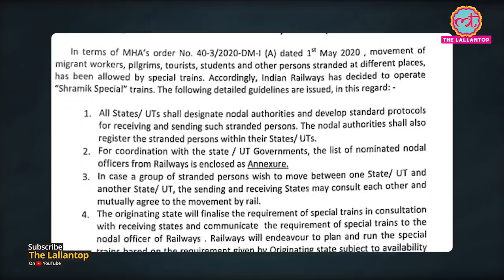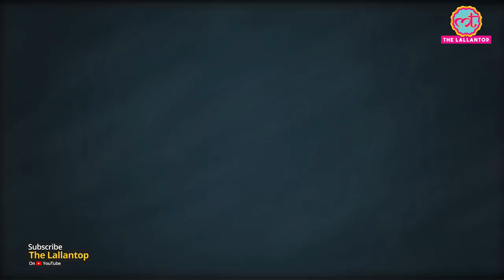Lockdown 3.0: घर जाने के लिए Railway ने Shramik Special Trains के लिए Guidelines जारी की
Ministry of Railways issues Guidelines to operate ‘Shramik Trains. Railways to print train tickets to specified destination as per no. of passengers indicated by originating state.Local state govt authority to handover tickets to passengers & collect ticket fare&handover total amount to Railways. Nodal officers will be appointed to coordinate the passengers and state governments.